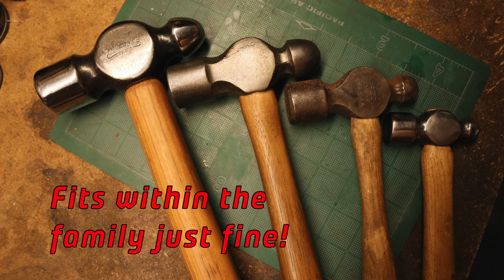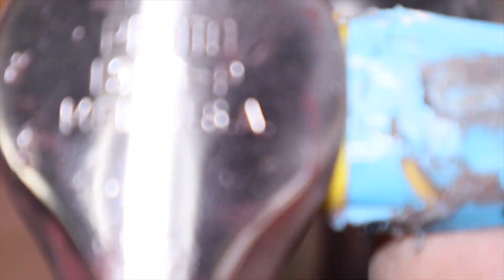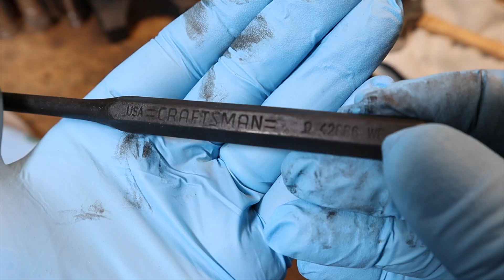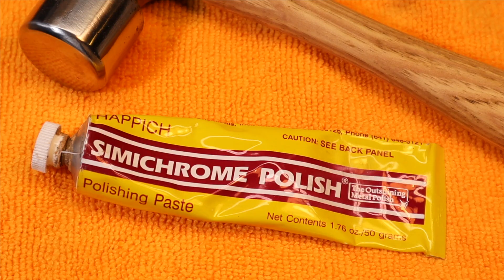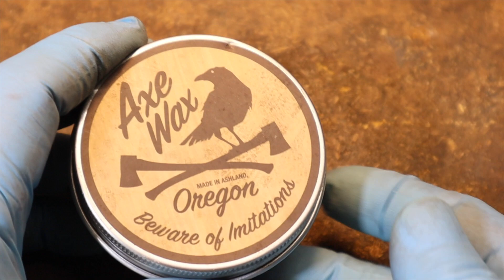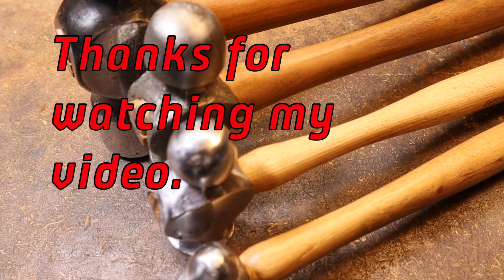Proto Ball Peen Hammer Restoration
Watch a Proto No. 1316-P Ball Peen Hammer get cleaned up and polished. A lightweight 16 ounce pound hammer is restored using the RIKON 50-161VS Belt Sander, disc grinder, and other tools. This video also includes the Craftsman No. 42886 1/4" punch restoration.

Total time invested in these restorations was about 10 hours. It can be done a bit quicker if not for making a YouTube video.

All video was captured and edited using an Canon M50 Mark II camera, an iMac with iMovie and Photoshop.

Timecodes
0:00 - Intro
0:42 - Cleaning the Proto No. 1316-P Ball Peen Hammer
1:40 - Evapo-Rust treatment of Craftsman No. 42886 1/4" punch
1:47 - Grinding the Proto's head
3:00 - Polishing the Proto Ball Peen Hammer
3:45 - Cleaning the hickory handle
5:34 - Craftsman Punch Gets Polished
7:32 - Simichrome Polishing the Tools
8:38 - Axe Wax for Protections
9:04 - Review and Parting shots

I do not endorse any products or services. Nothing is for sale. My videos are strictly for entertainment. I don't recommend the use of any techniques or procedures that may be dangerous or could inflect serious bodily harm. If you view my video(s) you are acknowledging that you have read and understand this disclaimer in full.